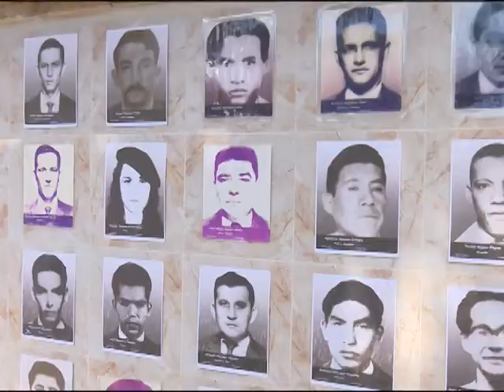Inauguran obras de impacto social en el municipio Cienfuegos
Tras un recorrido de las máximas autoridades de la provincia, quedaron inauguradas en Cienfuegos varias obras de impacto social en saludo al histórico 26 de Julio, fecha de rebeldía que hoy los cienfuegueros traducen en trabajo.